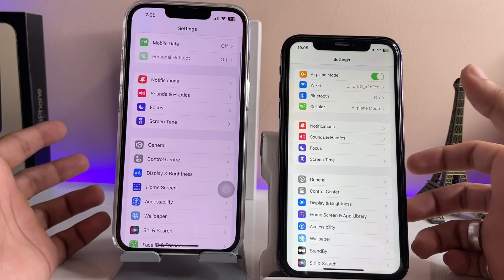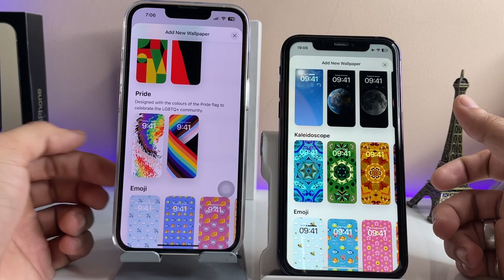Enable Live Wallpapers on iOS 16.6 any iPhone - iOS 16.6 vs iOS 17 Live Wallpapers